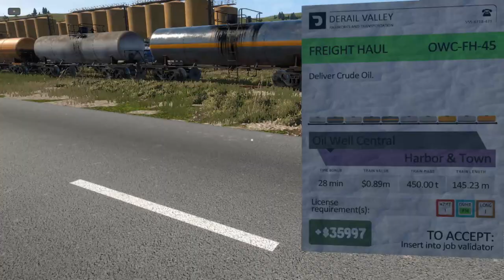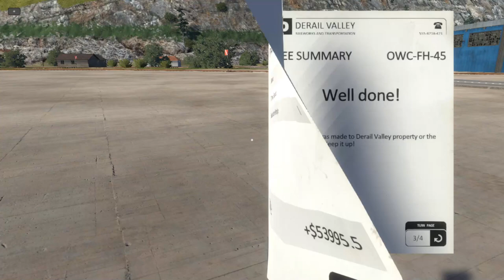Derail Valley bullet speed train delivery